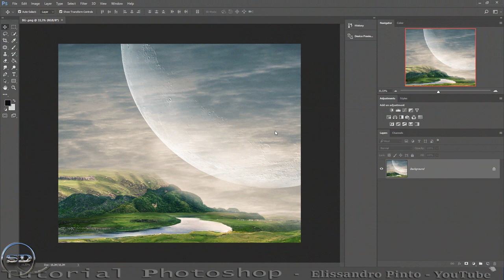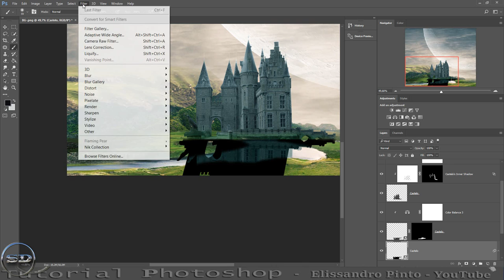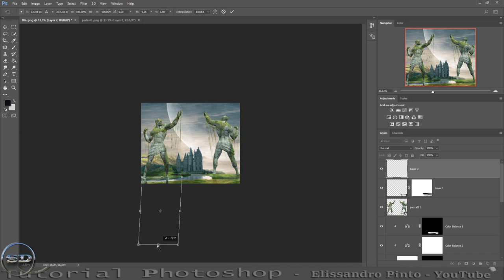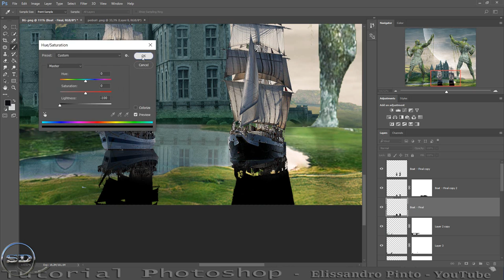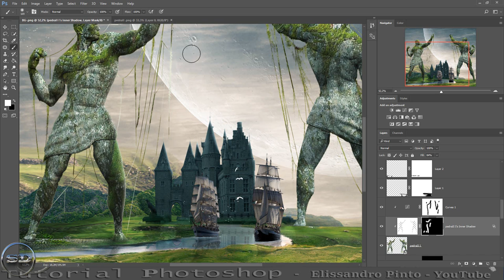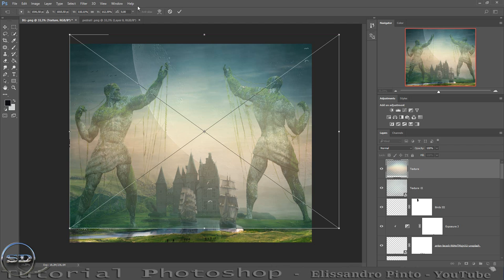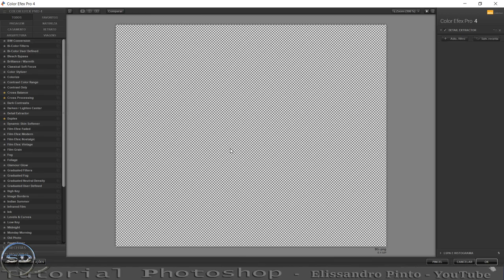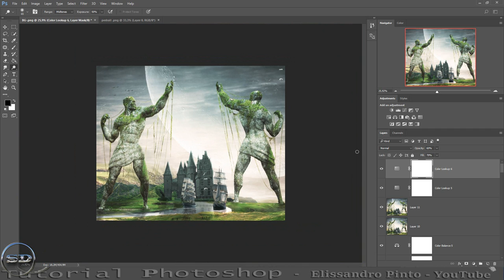Photoshop- Tutorial-Fantasy Landscape -Mistic -Medieval epic manipulation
Shortcut Keys Used:
P                                    -Pen Tool
S                                    -Clone Stamp Tool
Ctrl + T                          -transform/adjust image size
Ctrl + I                           -to invert the layer mask
Ctrl + Z                          -to undo
Ctrl + Shift + Z             -to redo
Ctrl + S                         - to save file
Ctrl + J                         - to duplicate
Ctrl+D – “Cancelar Seleção” (“Deselect”)
 Adobe Photoshop CC 2022 para salvar aperte as teclas de atalho  CTRL+ALT+S
EM OUTROS FORMATOS
Adobe Photoshop CC 2022 to save press shortcut keys CTRL+ALT+S
IN OTHER FORMATS

Hold alt + right click - drag left or right to adjust brush size
Shortcuts-Photoshop

Downloads

MATEREIAL --- Download -- ) ►

CREDITS --- ►  Material

CREDITS  -- ►

software programs   -- ►

Adobe ..

Camtasia® Studio .

Redgiant ..

hank you very much for the comments